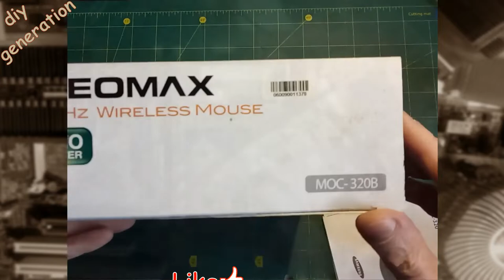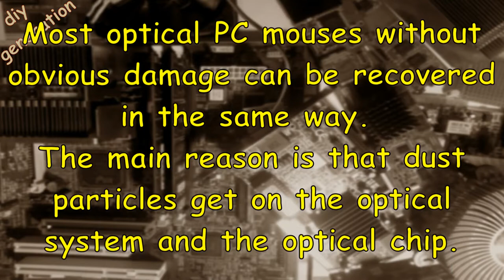Life hack | Computer mouse repair and prevention | The secret of an optical mouse | diy generation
This video is about preventing and restoring the performance of optical computer mouses.
Using my old Samsung Pleomax MOС-320B mouse as an example, I'm trying to make it work again.
The reason of unstable work of computer mice is clogging by dust of an optical lens of the mouse and its optical microchip.
This kind of fault usually shows itself when the mouse cursor on the screen moves badly (or just doesn't move), spontaneously moves on the screen or disappears beyond the screen.
If your mouse has started to behave this way, do not rush to throw it away and buy a new one. Save your money for something else. You only need to spend 5-10 minutes of your precious time to fix it yourself. After watching the video about this life hack, you will be able to do it yourself.

00:00 Introducing
00:22 Samsung Pleomax МОС-320B computer mouse
00:42 Disassembling Samsung Pleomax MOS-320B
01:30 Cleaning Samsung Pleomax MOS-320B mouse
01:52 Purge mouse optical chip
02:04 Blowing mouse optical lens system
02:14 Mouse wheel cleaning
02:26 Samsung MOС-320B mouse reassembly
03:18 How to screw self-tapping screws into plastic
03:33 Finishing mouse prevention
03:43 The reason of bad mouse working
03:53 Mouse testing